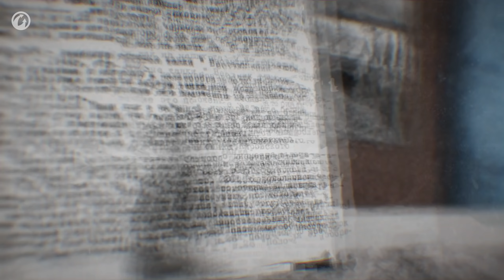Developer Diaries: Double-Barreled Vehicles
I want more color in dull Himmelsdorf. I want more guns. Also, I think two guns are a great idea. Big, shiny ones. Ones that look like they could send a light tank to the Garage in one shot. One gun's for show, two guns for a pro.